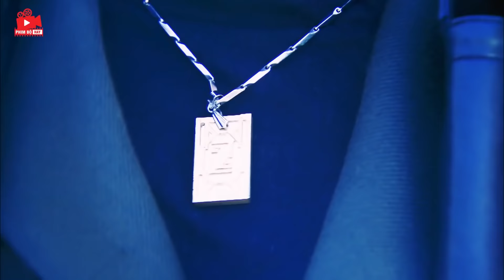20 Tên Sát Thủ Gục Mình Trước Đường Đao Cực Mạnh Của Đại Ca | Phim Cẩm Tú Duyên Hoa Lệ Mạo Hiểm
►Xoay quanh cuộc đời, tình yêu nhiều thăng trầm của cô nàng thiên kim tiểu thư Vinh Cẩm Tú. Chỉ vì cố gắng cứu chữa vết thương cho người thầy bị trúng đạn, cả gia tộc họ Vinh vốn hành y hướng thiện lại phải mang họa diệt vong, duy chỉ còn Vinh Cẩm Tú may mắn thoát chết. Nhìn thấy cha mẹ bị sát hại dã man, Cẩm Tú vô cùng đau đớn, một mình rời quê nhà lên tàu đến Thượng Hải quyết tìm cho ra kẻ thủ ác.

►Tên Phim: CẨM TÚ DUYÊN HOA LỆ MẠO HIỂM
►Diễn Viên: Huỳnh Hiểu Minh, Trần Kiều Ân, Kiều Nhậm Lương, Lữ Giai Dung, Tạ Quân Hào…